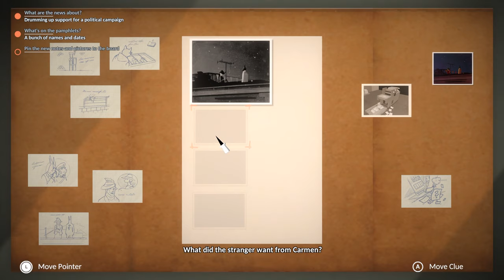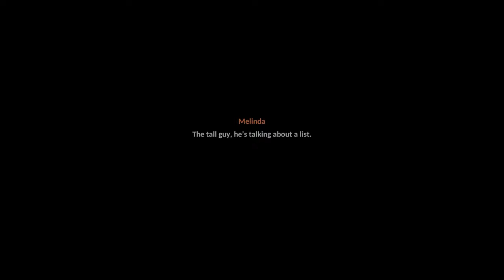The Flower Collectors (Ep. 3 – The List)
Welcome to my playthrough of The Flower Collectors, an adventure by Mi’pu’mi Games where you and a journalist help uncover nefarious deeds in Barcelona, Spain in 1977.